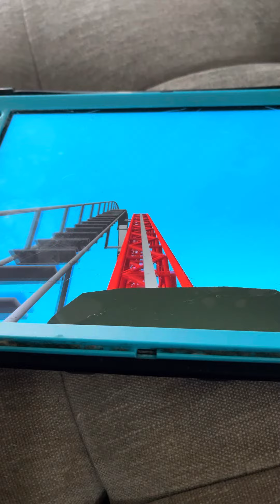Intimidator 305 pov Ultimate coaster 2￼